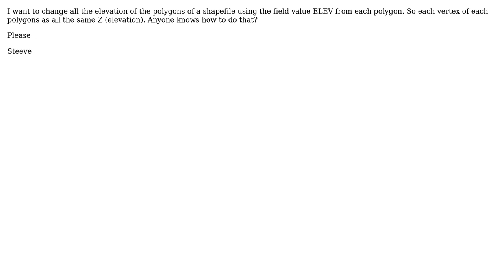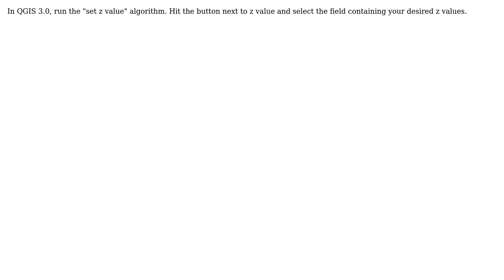GIS: QGIS - Lakes - Change Polygon Z values, using Single Field Value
With thanks & praise to God, and with thanks to the many people who have made this project possible! | Content (except music & images) licensed under CC BY-SA | Music | Images & others | With thanks to user Steeve Brissette user ndawson and the Stack Exchange Network Trademarks are property of their respective owners. You are responsible for your own actions.